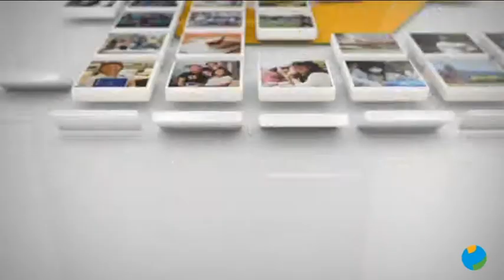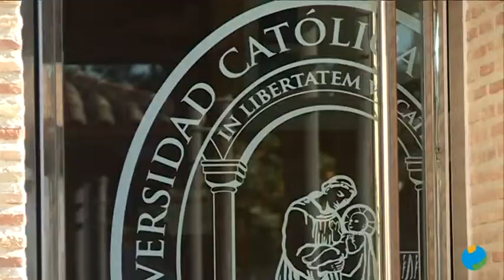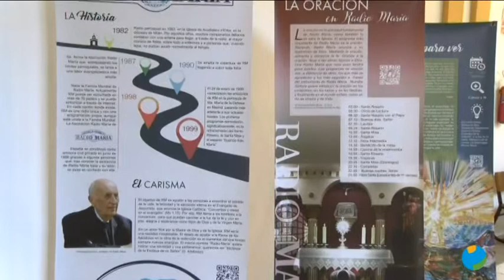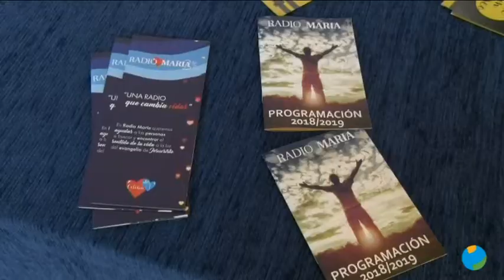02/05/2019 UCAM TV